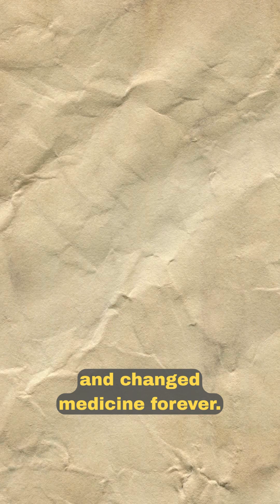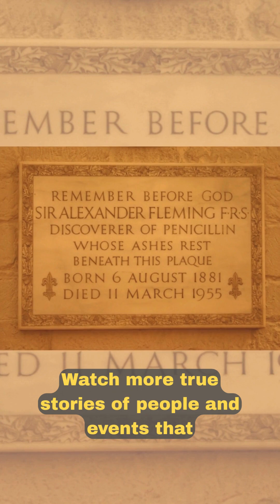The Accidental Discovery That Changed Medicine | Alexander Fleming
Alexander Fleming (1881–1955), a Scottish physician and researcher, discovered penicillin in 1928 when he observed that mold killed bacteria in his laboratory. Although initially overlooked, penicillin was later mass-produced during World War II and became the world’s first widely used antibiotic. Awarded the Nobel Prize in Medicine in 1945, Fleming’s discovery revolutionized medicine and has saved millions of lives.